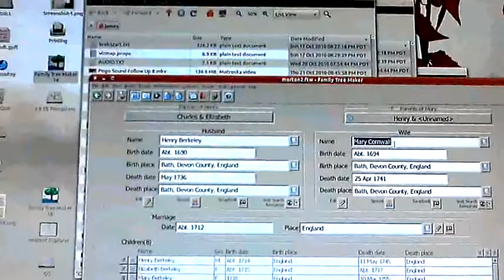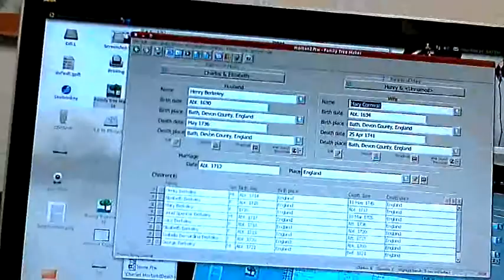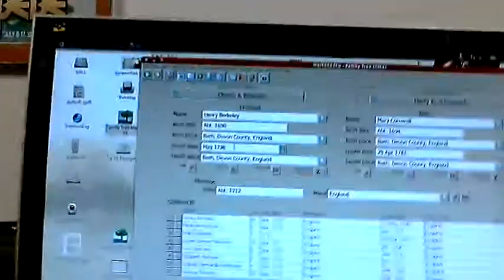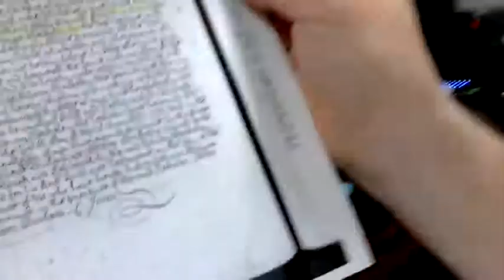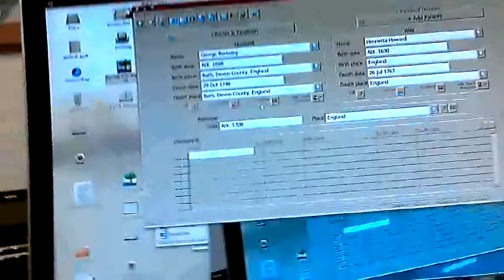Charles Morton (Wills - Evidence) Part 1